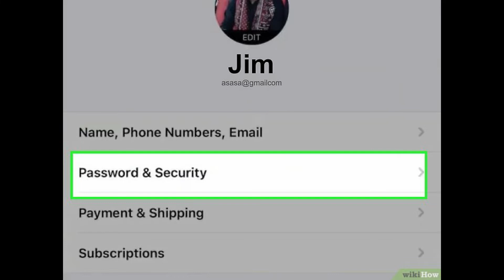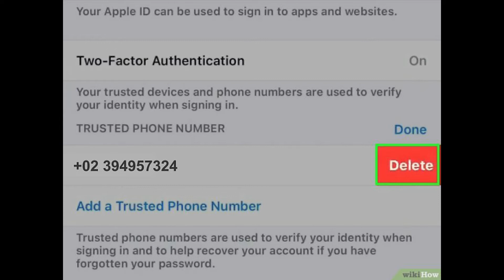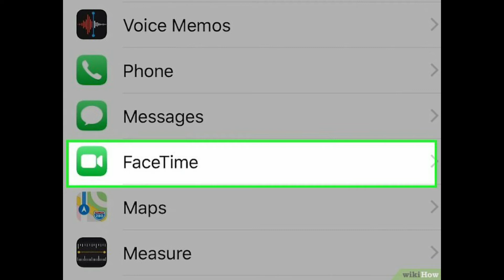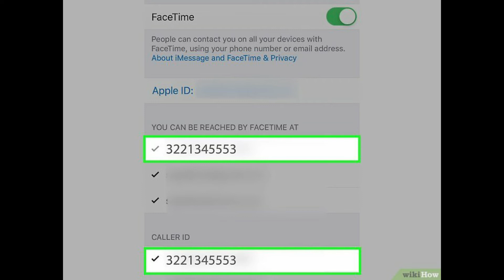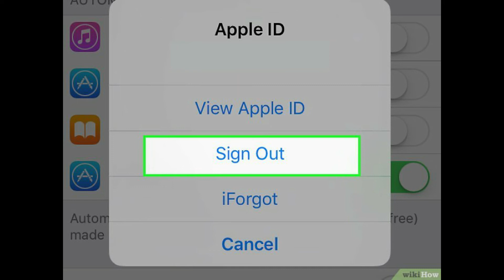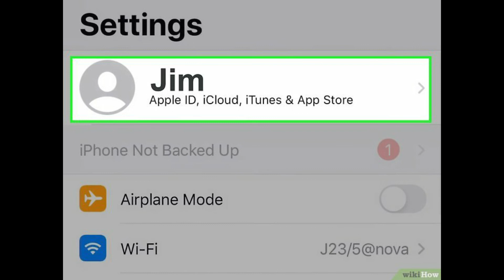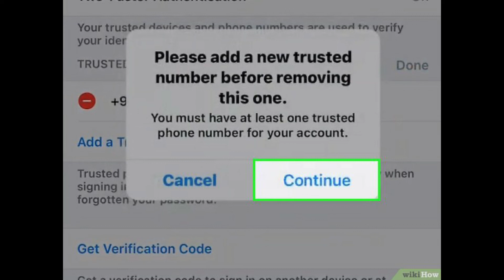Cách để Thay đổi số điện thoại liên kết với Apple ID trên iPhone | WikiHow Tiếng Việt | Vietnamese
Đây là bài viết hướng dẫn cách thay đổi số điện thoại liên kết với Apple ID của bạn. Nếu vừa đổi số điện thoại, bạn cần cập nhật số điện thoại đáng tin cậy để không mất truy cập xác thực hai chiều và khôi phục tài khoản. Nếu iMessage và FaceTime vẫn hiển thị số điện thoại cũ, bạn có thể sửa thông tin trong Settings. Ngoài ra, nếu Apple ID là số điện thoại thay vì địa chỉ email (phổ biến tại Trung Quốc, Ấn độ và một số vùng khác), bạn có thể cập nhật Apple ID sau khi chuyển sang số mới.